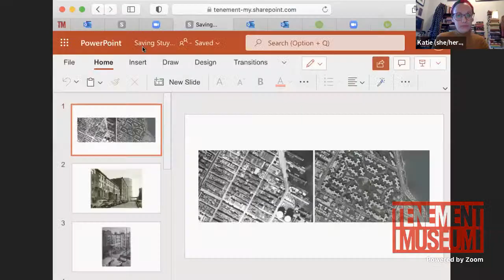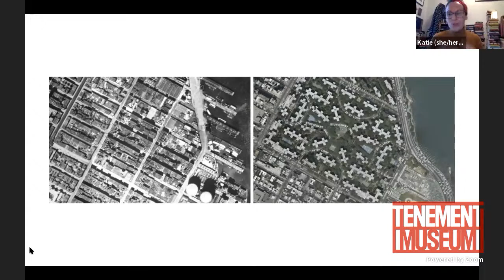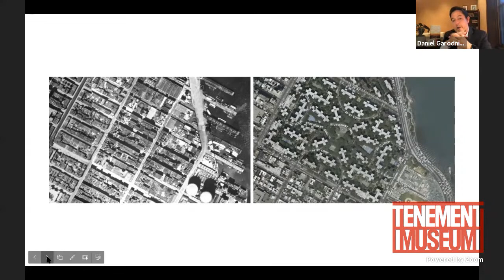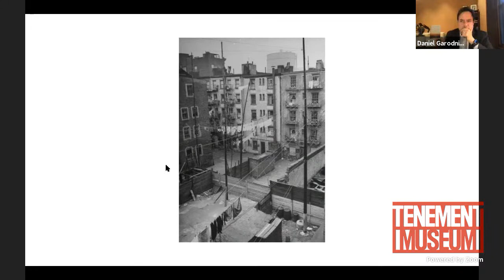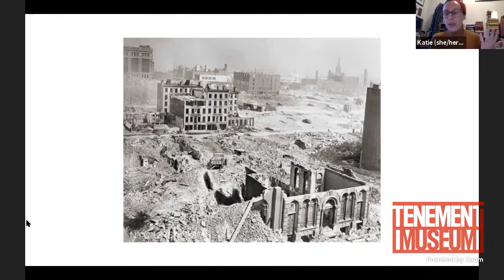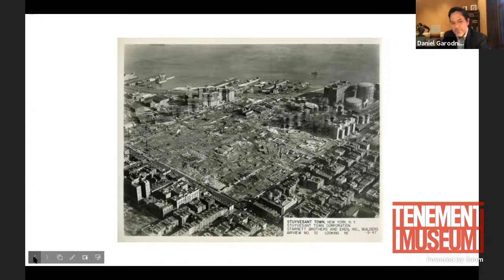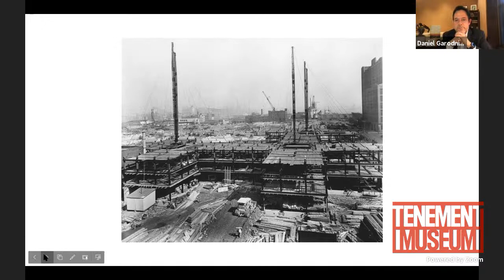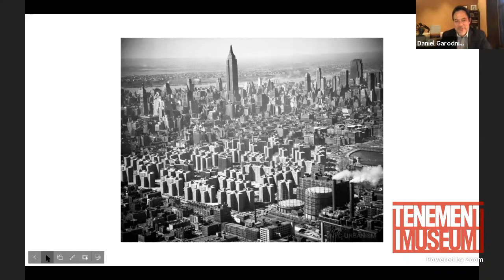Book Talk: Saving Stuyvesant Town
Enjoy a virtual book talk with Daniel R. Garodnick, the author of "Saving Stuyvesant Town," in conversation with Katie Baker-Barricks, the Tenement Museum’s Associate Director of Visitor Services. They discuss his new book, the incredible true story of how one middle-class community defeated the largest residential real estate deal in American history.

A lifetime Stuy Town resident and former City Councilman, Dan Garodnick recounts how his neighbors stood up to mammoth real estate interests and successfully fought to save their homes, delivering New York City's biggest-ever affordable housing preservation win.

*This program was held on April 13 but will continue to be available on our YouTube channel following the LIVE screening

VISIT: We're back! Get your tickets now for on-site building and walking tours, as well as virtual tours of our historic buildings

DONATE to support more public programs like this at the Tenement Museum